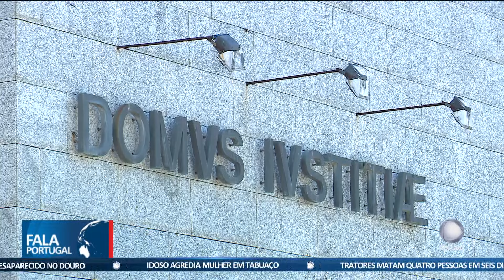Violência doméstica: Homem tinha arsenal de armas em casa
Um homem de 63 anos foi detido em flagrante delito, em Oeiras, pelos crimes de posse de armas proibidas e violência doméstica. A PSP encontrou um arsenal de armas em casa do suspeito.